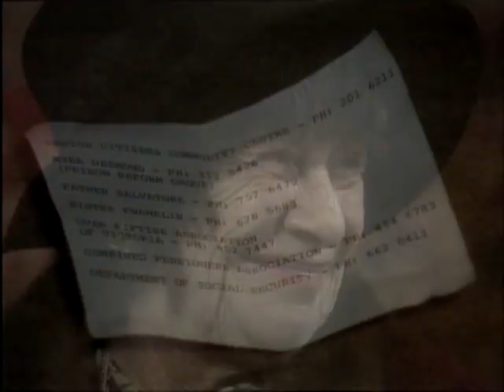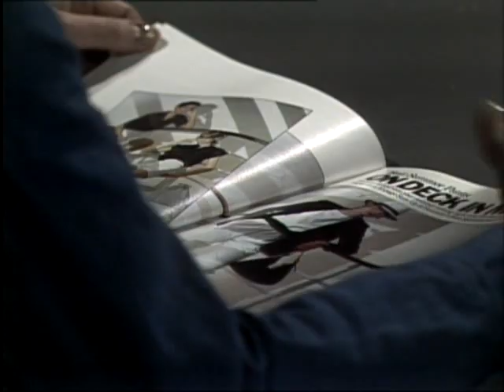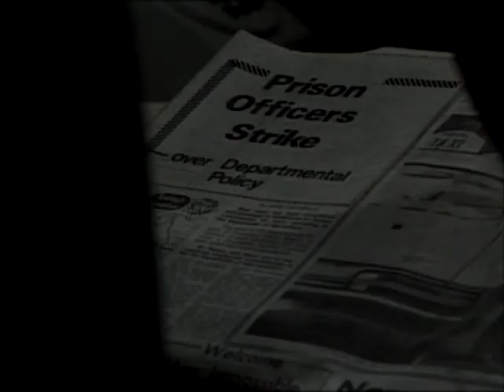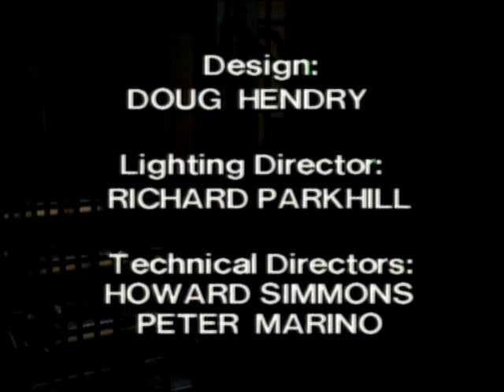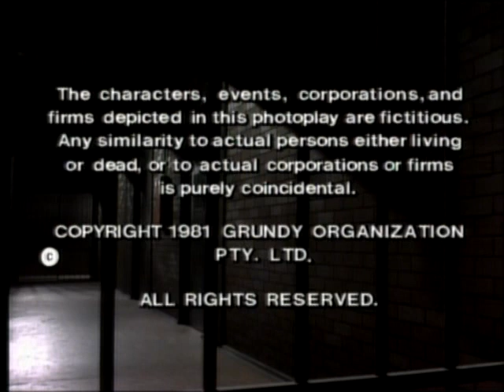Prisoner: Cell Block H - Episode 251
"Prisoner: Cell Block H" "Episode 251" "Ep251" "Ep0251" "Complete Episode" "Complete Episodes" "Full Episode" "Full Episodes" "1982" "Bea Smith" "Val Lehman" "Judy Bryant" "Betty Bobbitt" "Lizzie Birdsworth" "Sheila Florance" "Doreen Anderson" "Doreen Burns" "Colette Mann" "Sandy Edwards" "Louise Le Nay" "Kate Peterson" "Olivia Hamnett" "Marie Winter" "Maggie Millar" "Colleen Powell" "Judith McGrath" "All Saints" "Yvonne Ryan" "Gerard Maguire" "Jim Fletcher" "Fletch the Letch" "Erica Davidson" "Patsy King" "Elspeth Ballantyne" "Meg Morris" "Meg Jackson" "Kate Sheil" "Janet Conway" "Steve Fawkner" "Wayne Jarrat" "Ted Douglas" "Ian Smith" "Harold Bishop" "Neighbours" "111 Hits" "ITV" "Dangerous Women" "Bad Girls" "Oz" "Orange is the New Black" "Australia" "Australian" "Aussie" "Down Under" "Season 4" "Season 04" "Season 004" "Prison Drama" "Jail" "Gaol" "TV Show" "TV Series" "Television Show" "Crime Show"